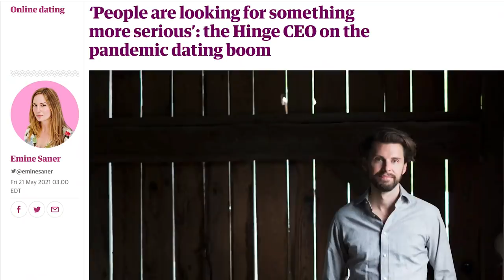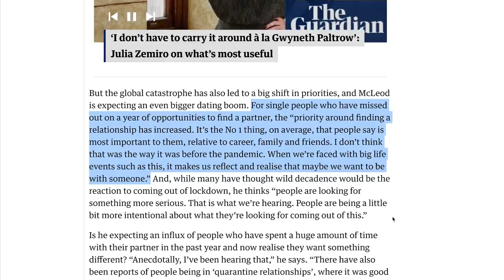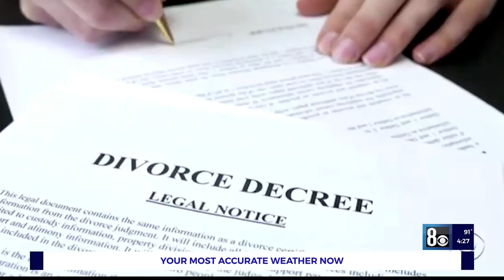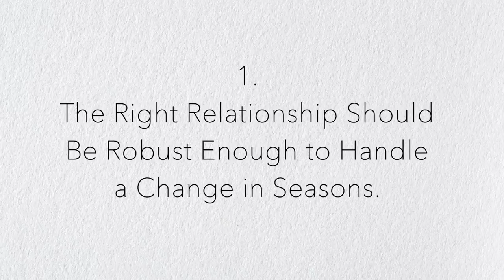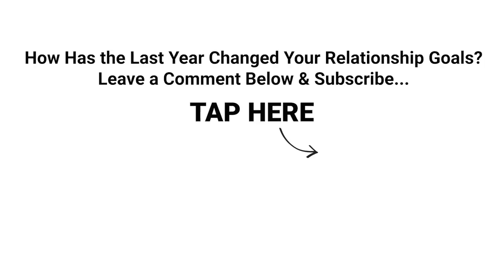What the Post-Covid Dating Boom Means for Your Love Life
►► How has this last year changed your relationship goals?

What will your dating life look like in the second half of 2021?

As worldwide restrictions started to ease, news outlets declared that the post-lockdown world would likely give birth to a “new Roaring ‘20s”—a bacchanalian frenzy the likes of which our generation has never seen.

While it’s true that some will embrace this openness with abandon, new studies are revealing something unexpected: many people are interested in finding a serious relationship as a result of the pandemic, because this past year has made them aware of the traits they value most in a partner.

This particular moment is critical, because many people are likely to “panic buy” their way into a relationship—throwing themselves into the first nice person they meet as soon as the “gates open.”

Thankfully, there’s a simple step you can take before a first date that will ensure you’re meeting people who are a better fit.

In this week’s video, you’ll learn how to find a committed partner who will be excited to redefine the “new Roaring ‘20s” with you (whether or not they can dance the Charleston).

Matthew x

P.S. Which trait is #1 on your list? I’ll be reading the comments and would love to know yours!